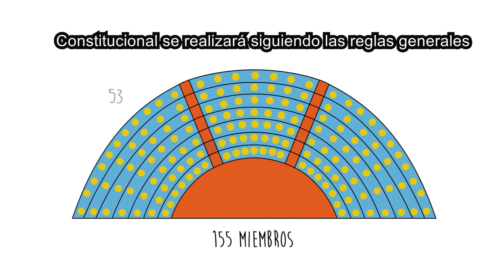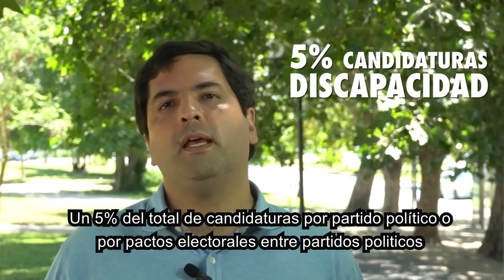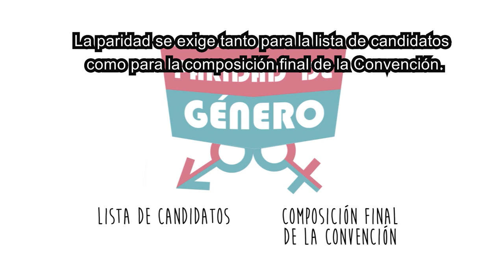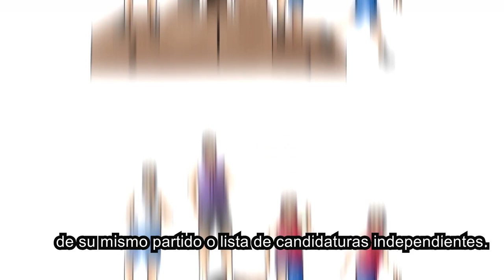Cápsulas constitucionales: Cómo se realizará la elección de la Convención Constitucional